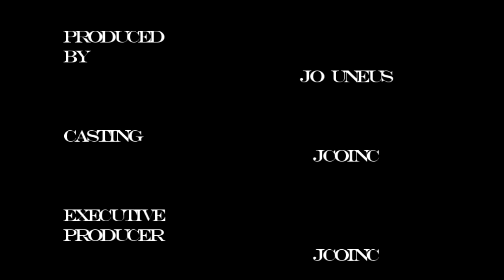OldBittyGrandma presents CUSTOM WORK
This video was created by Jo Uneus, aka OldBittyGrandma for Fiverr.com buyer "jcoinc" on order number fiverr.com Order FO83996241B5

Video written, created and produced by OldBittyGrandma, in association with itsadeal111 & DUSK Enterprises, Inc.